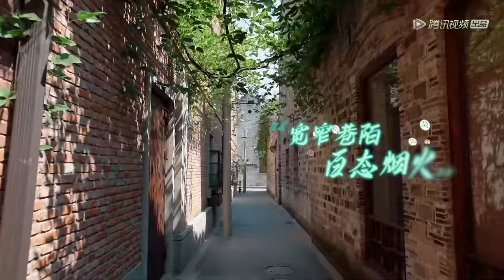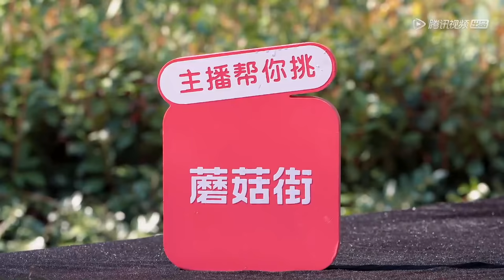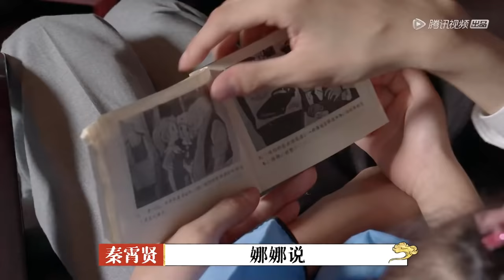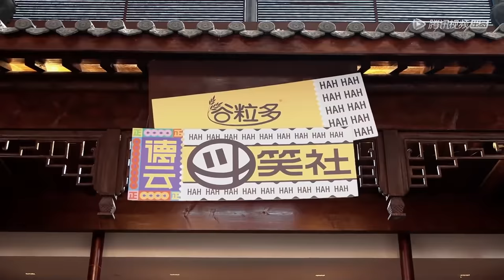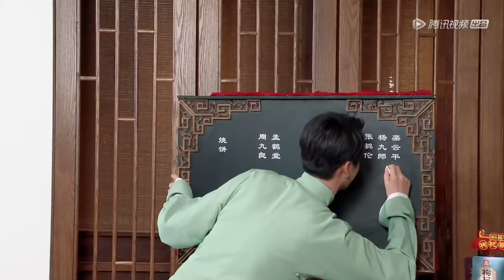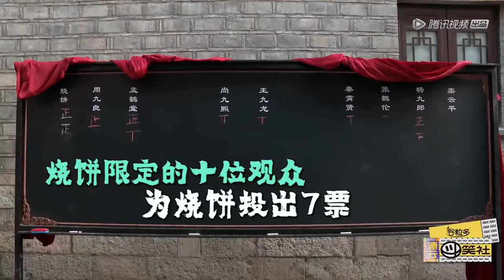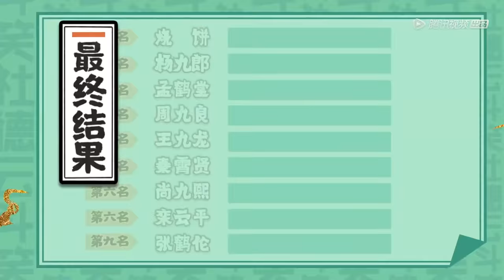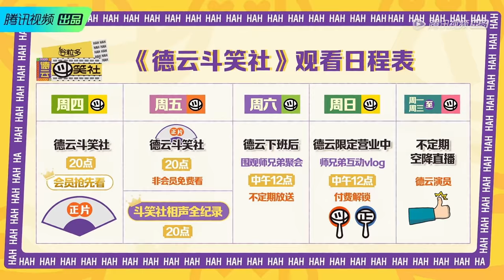【德云斗笑社】完整版第5期：郭德纲选婿，德云男团争娶大小姐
《德云斗笑社》是由腾讯视频出品的头部喜剧厂牌真人秀。本季节目中德云社班主郭德纲将开启一场史无前例的内部考核，德云社的青年相声演员们将在郭德纲、于谦的带领下，每期挑战一个任务，并围绕着任务创作一段新相声。他们每期重组搭档，定期末位淘汰，最终看这群“说学逗唱”的哥哥们，谁会在这个秋天，制霸德云，成为德云新一哥。
▶8月30日首播，每周六晚8点更新一期
▶主演：郭德纲、于谦、岳云鹏、栾云平